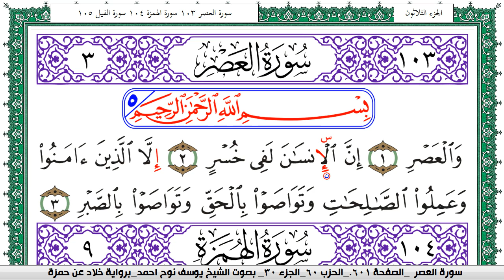سورة العصر مكتوبة يوسف نوح احمد برواية خلاد عن حمزة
moslim,
muslim,
moslem
الاسلام,
اسلام,
المسلمات,
المسلمين,
المسلمون,
مسلم,
i am muslim,
muslim,